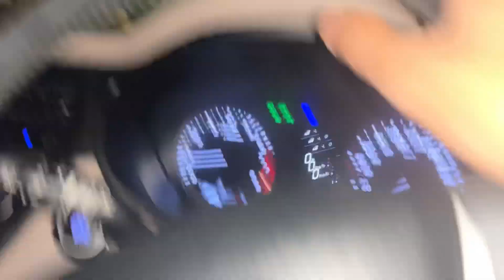Off To Shoot || Susu Rok Liya 🤣 || Kuch nhi dikh rha || Dhruv singhal Vlog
Hey Guys
Welcome Back With Daily VLOG-6 || 2023